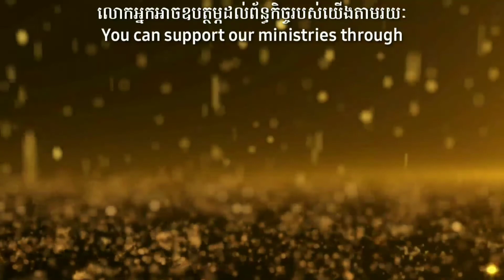ស្វែងរកនគរ និងសេចក្តីសុចរិតរបស់ព្រះជាម្ចាស់ | Helena Chan Ministries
សេចក្តីអធិប្បាយ: ស្វែងរកនគរ និងសេចក្តីសុចរិតរបស់ព្រះជាម្ចាស់

កាលណាយើងរស់នៅក្នុងនគរព្រះ យើងត្រូវតែគោរពតាមច្បាប់របស់នគរព្រះអង្គ ដើម្បីឲ្យយើងទទួលបានអ្វីៗដែលព្រះដ៏ជាមហាក្សត្រនៃយើងទ្រង់ប្រទាននូវគ្រប់ទាំងអ្វីៗទាំងអស់ ដែលយើងត្រូវការ ហើយឲ្យយើងបានក្លាយជាព្រះពរសម្រាប់អ្នកដទៃផ្សេងទៀត។

Full preaching: Seek First the Kingdom of God

When we live in the Kingdom of God, we must obey the laws of His Kingdom so that we may receive what our Sovereign Lord has given us, all that we need, and that we may become blessings for others.